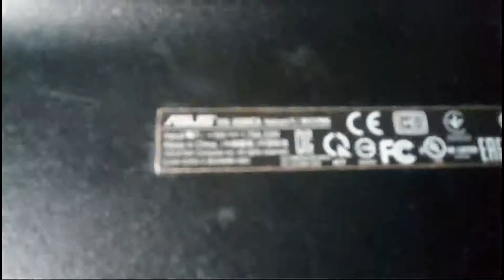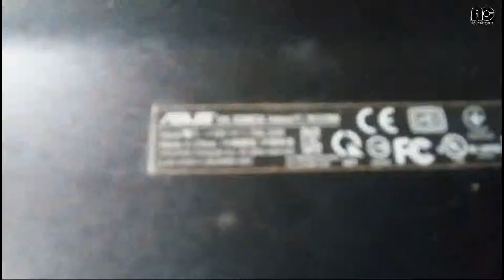Tutorial cara bongkar pasang Notebook asus X200CA